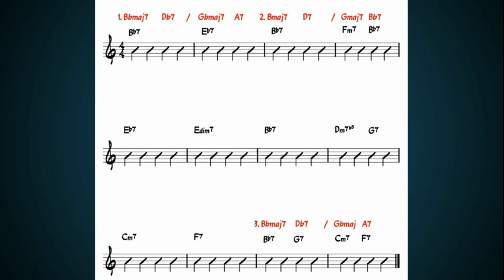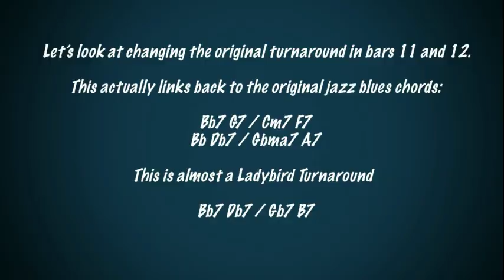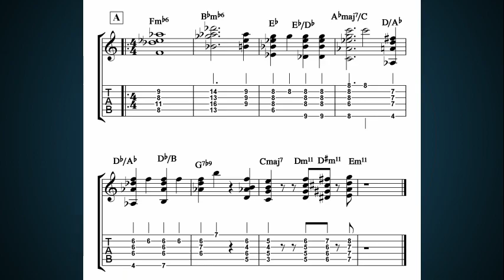Coltrane Changes Outside of Giant Steps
Coltrane Changes can sometimes feel locked into the tune in which most people learnt them from; Giant Steps.

Giant Steps requires several hours of practice just to improvise over the first couple of bars.

So, let’s try and get some mileage from all the practice hours most of us sink into this tune by using them over common jazz progressions.

You are going to learn how to apply Coltrane changes to three different chord progressions:

1. Jazz Blues
2. Rhythm Changes
3. All The Things You Are

Before commencing with this lesson, I recommend that you are comfortable with Coltrane Changes.

You should ideally know what they are and how to use them over ii-V progressions.

Two examples of starter tunes that use Coltrane Changes are Have You Met Miss Jones and Giant Steps.

If you are comfortable with both of these, then let’s get into it!